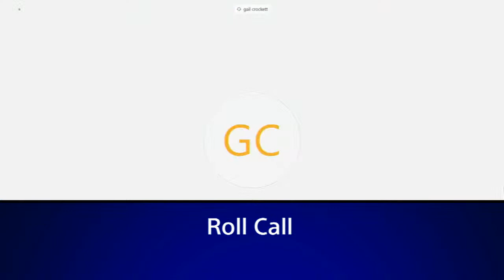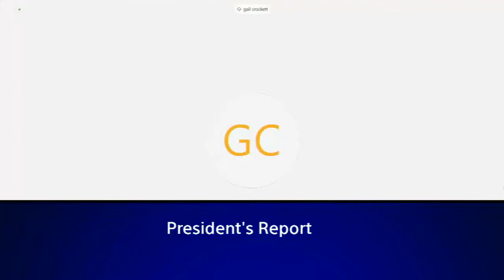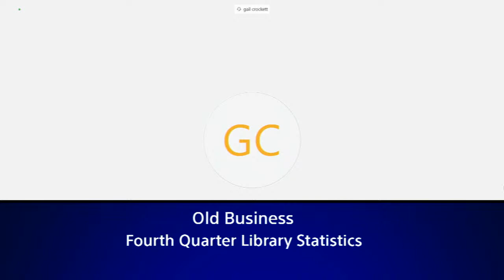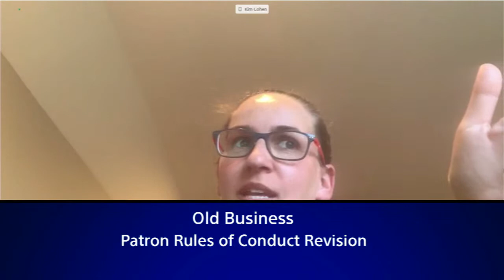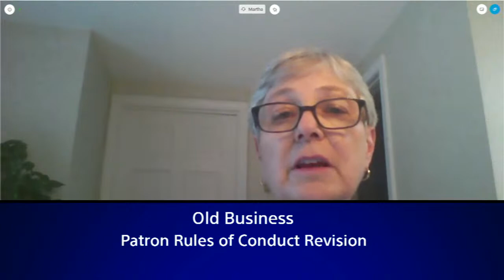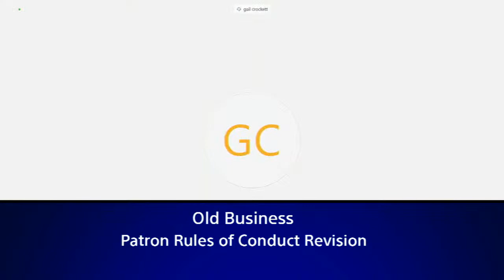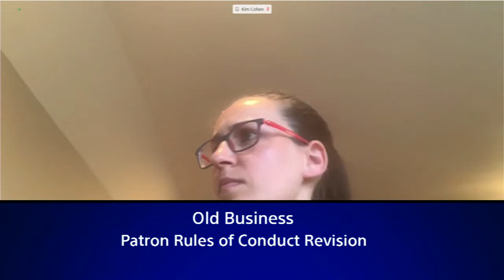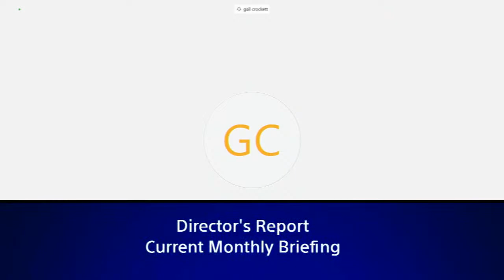Virtual West Hartford Library Board Meeting